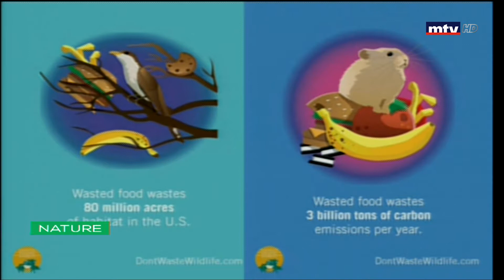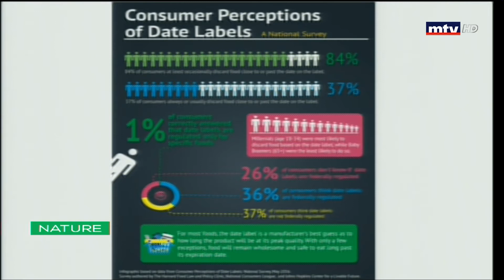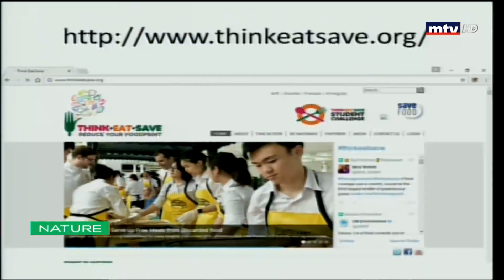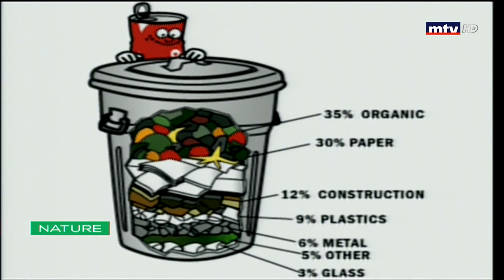Nature - 23/03/2019 - تلوث الطعام